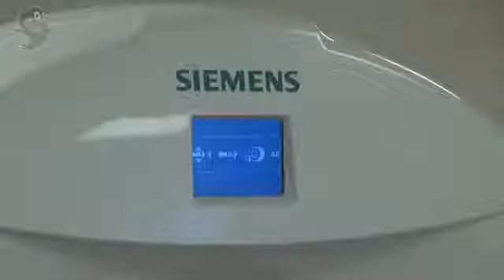Компьютерная томография в Черноголовке